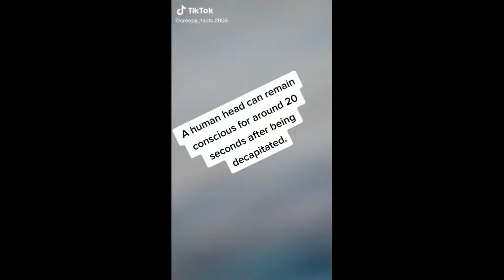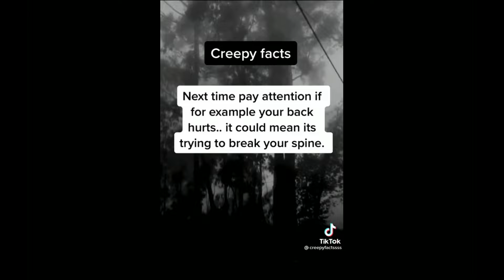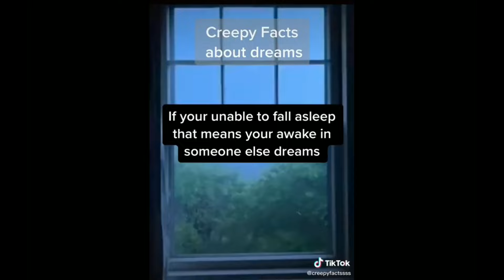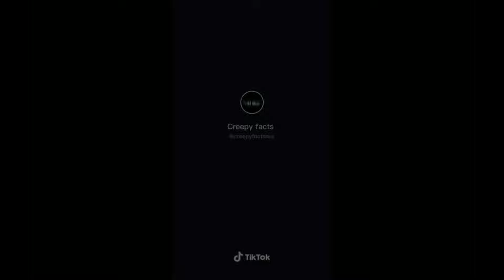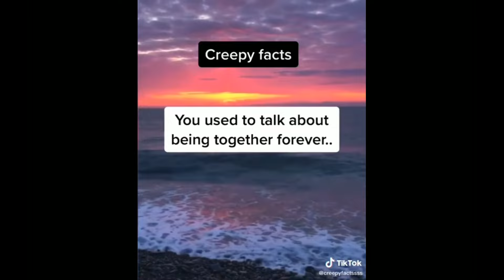Scary TikTok Facts | TikTok Compilation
Hello hvnnies!♡

I hope you're good!

always drink water!

I want you to know that you are loved and appreciated🥰

If you have a problem we can talk!😊❤

And give me some video idea's in the comment!

video credits to: @creepy_facts.2008, @creepyfacts_scarystories, @creepyfacts_the._.truth, @creepyfactssss

☆Social Media's☆